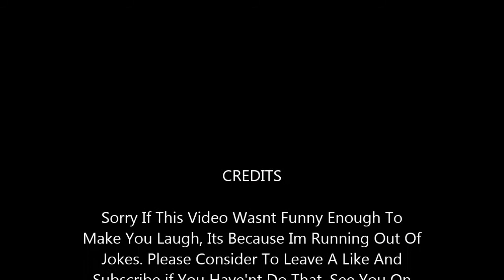Instant Karma | GROWTOPIA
We had so much things that happened from our last video till now.
1st: GhaniySS change his name to KIPX
2nd: leblanc995 change his name to EpicGTopian
3rd: LeoValdez03 change his name to LEOVALDEZzz
Music Title: Tate Peterson - Mid Day Blues